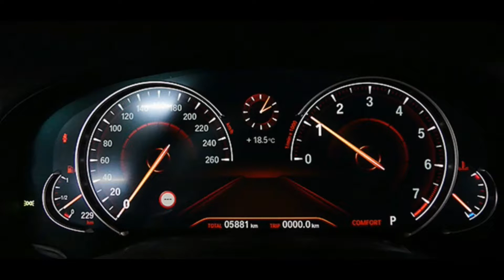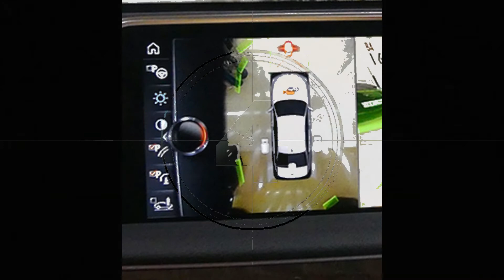BMW 740Li xDrive G12 бензин BMW 7 series БМВ бенве 7 серия авто car auto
BMW  740Li xDrive G12 бензин BMW 7 series БМВ бенве 7 серия